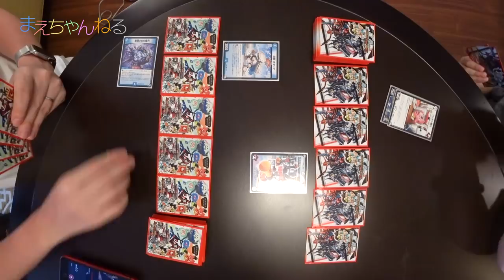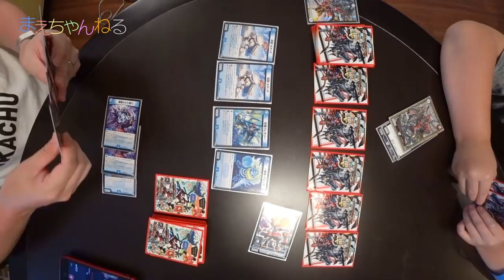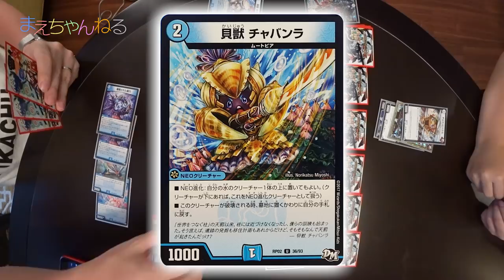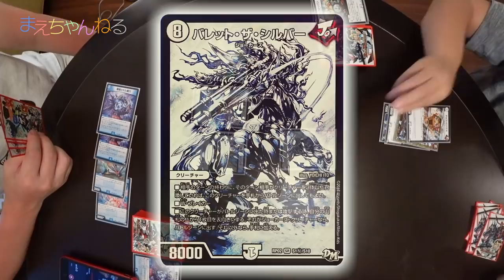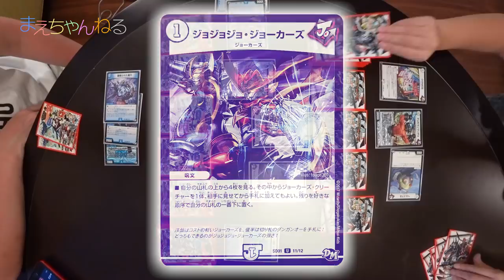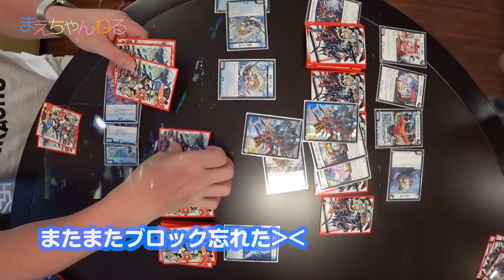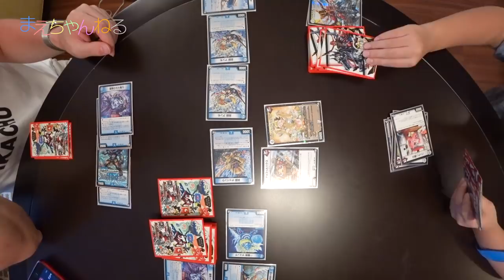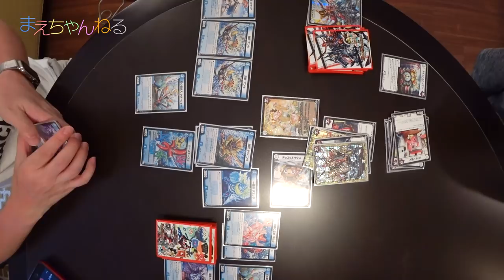【デュエマ】一触即発の謎デッキ vs ジョーカーズ Duel Masters | まえちゃんねる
今回は滞在中のホテルにてデュエマしてみました^^
私は日本から密かに持ってきた謎のデッキで、えいしんはいつものジョーカーズデッキです^^

【関連動画】
☆【デュエマ】ナッシングゼロ対策には速攻！ ジョーカーズ vs ビートジョッキー デュエル・マスターズ